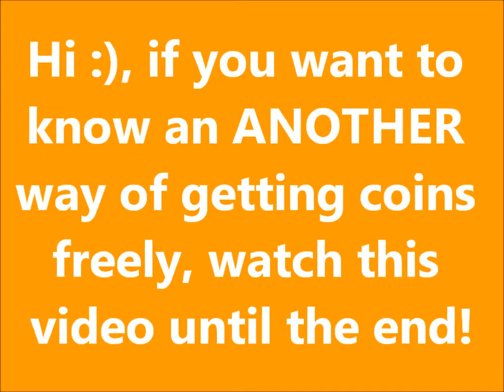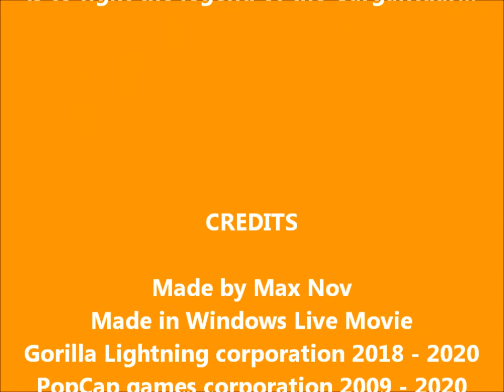Plants vs Zombies #27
Gargantuar is in the next part, but there is also a weird zombie: Catapult Zombie, he doesn't eat the plants but still attacks, if you want to watch #26